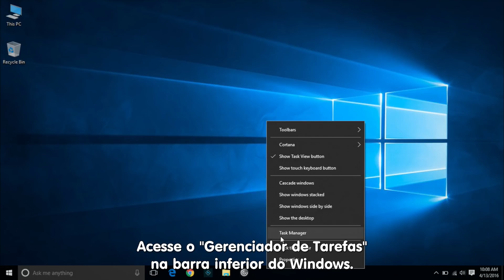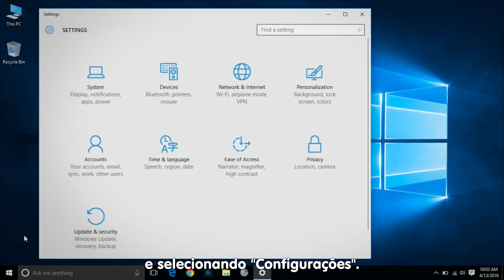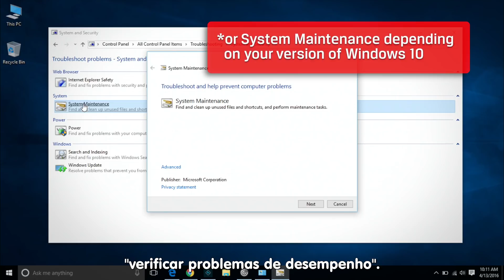Dicas para acelerar o Windows 10 - Como deixar seu computador mais rápido ep. 1 - Kingston Brasil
Seu PC é mais lento que uma lesma? 😱

Então confira 5 dicas para acelerar seu Windows 10 no primeiro episódio do "Como deixar seu computador mais rápido" 👍